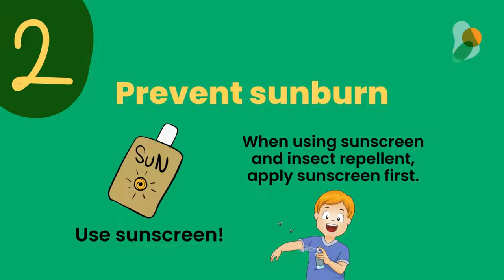4 Health Tips for the International Travelers —During the Trip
✈️  Enjoy your vacation and don't forget about your health (and that of others)! Here are some tips for safe international travels.

1. Eat and drink safely
2. Prevent sunburn
3. Use insect repellents!
4. If you get sick or injured during your trip, visit a doctor!

More tips:
cdc.gov/travel/page/survival-guide

Tweet it!